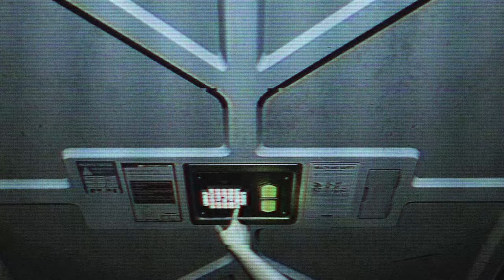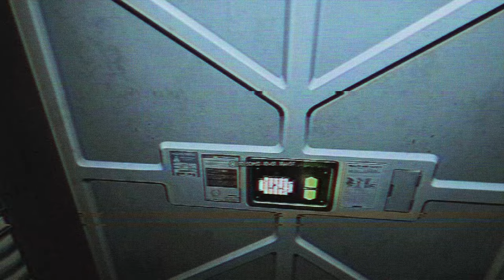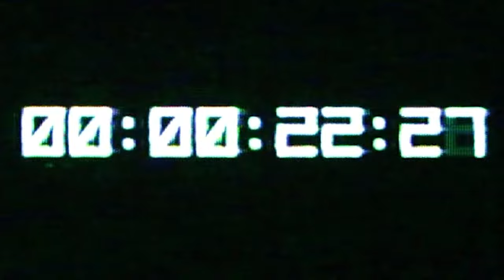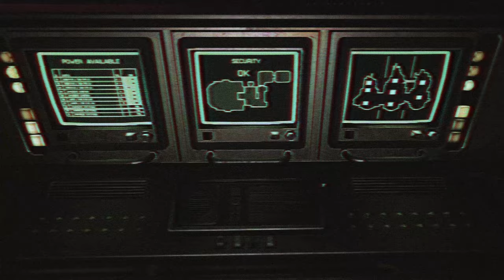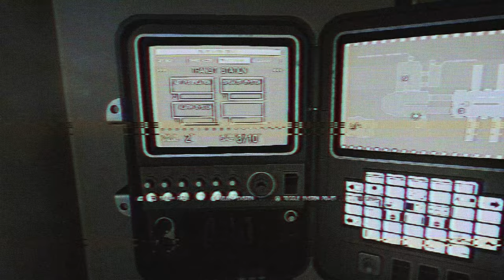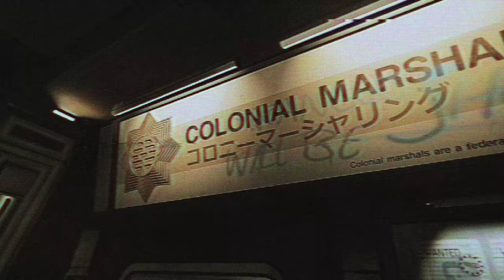Alien: Isolation FOUND FOOTAGE | The Lost Tape #4 + Insane AI Mod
Amanda Ripley's last known whereabouts aboard the fated USCSS Torrens after its voyage to Sevastopol Station are purportedly revealed in this recovered cassette tape. Her fate is unknown. The Weyland-Yutani Corporation has expressed keen interest in obtaining and preventing the public release of this footage, as well as any information on Ripley's whereabouts.

A full-length series depicting the immediate and frantic horror of ALIEN in found footage format, with a lo-fi cassette visual and sound aesthetic authentic to the universe established in 1979's ALIEN. Hope you enjoy!

Alien: Isolation Nightmare Difficulty + Mods used:
Insane AI Mod